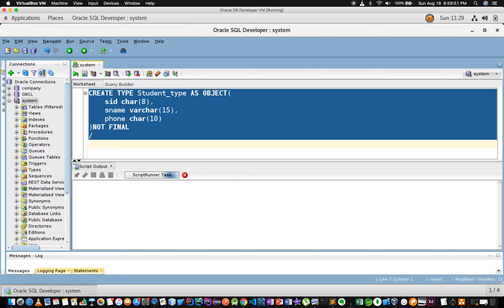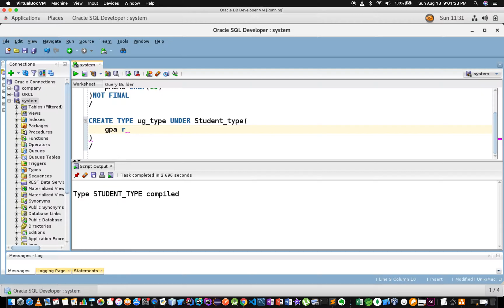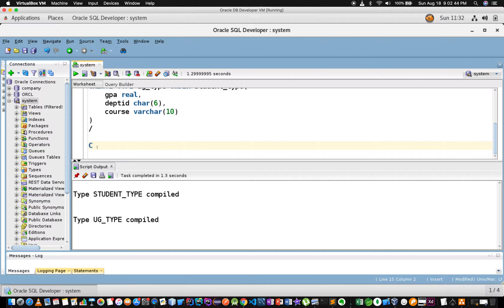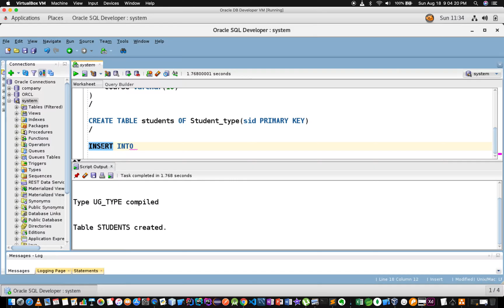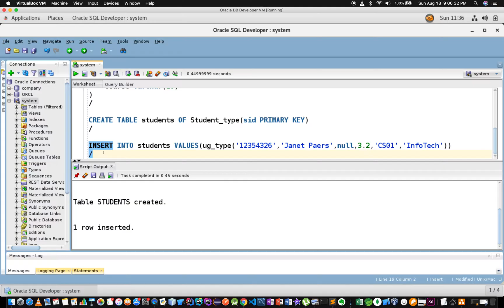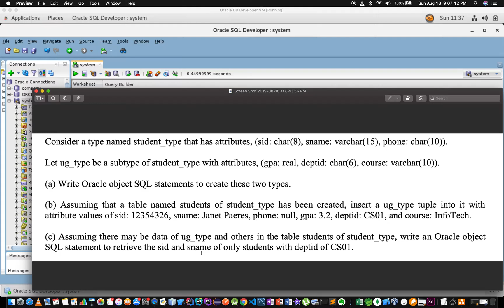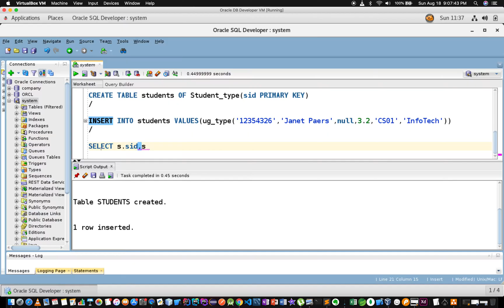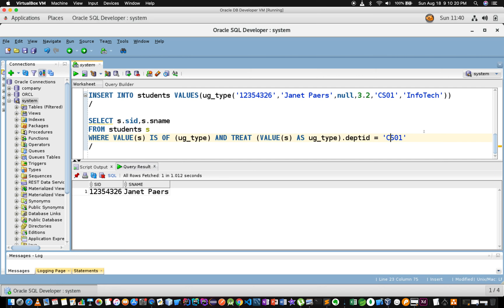Sinhala Oracle Database Tutorial 7 - Subtypes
Subtypes in Oracle Database Explained